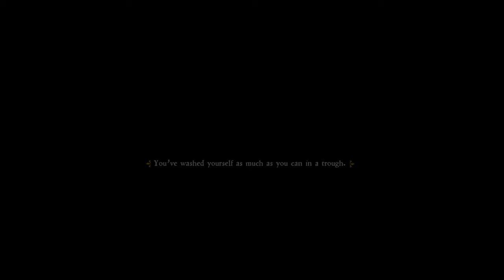Kingdom Come: Deliverance - Episode 31: Sasau.